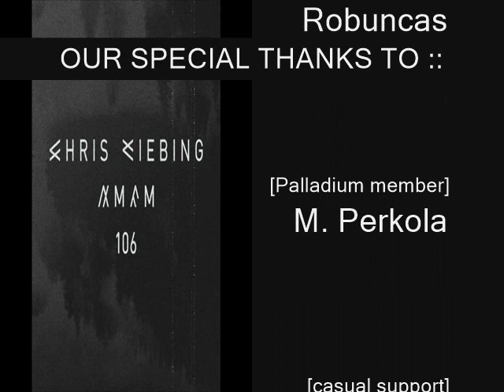Chris Liebing @ AM FM 106